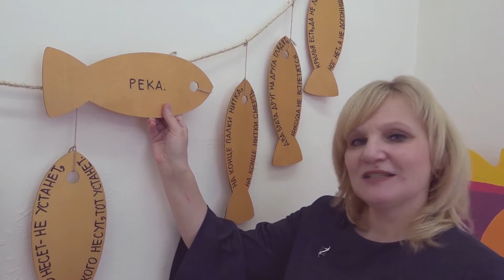Лодки и логика для детей и их родителей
Смотрите новое видеозанятие специалиста Детского музейного центра Натальи Медведевой и попробуйте вместе с ребенком решить логическую задачу, которая впервые была предложена гимназистам еще в 1911 году.